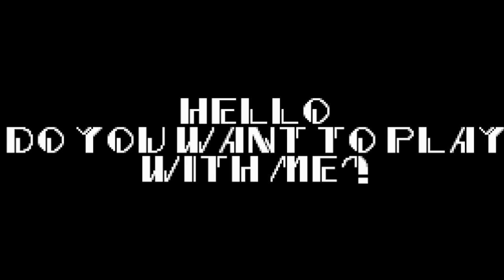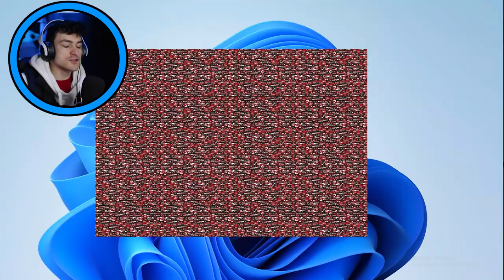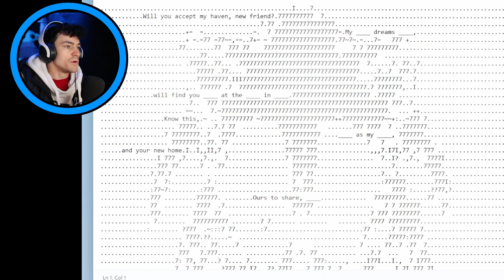NEW SONIC.EXE REMAKE *INSANE DEATHS*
OFFICIAL SONIC.EXE GAME IS HERE! SUPER EXCITED TO PLAY IT! SO MANY FUN OLD MEMORIES NOW HD!